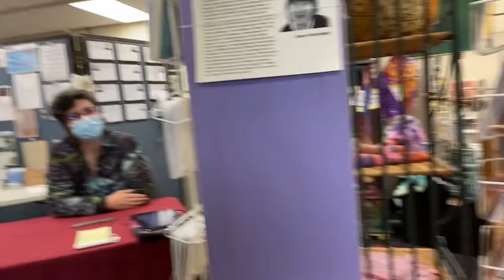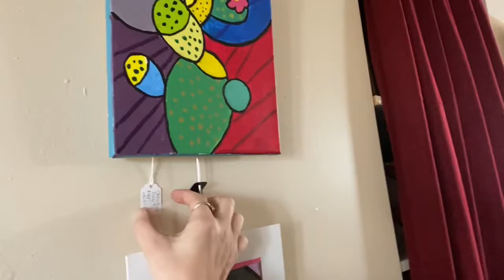NCA Performing Arts and Friends- Dec. 3, 2021- Holiday Sale/I’ve Been Working On the Railroad